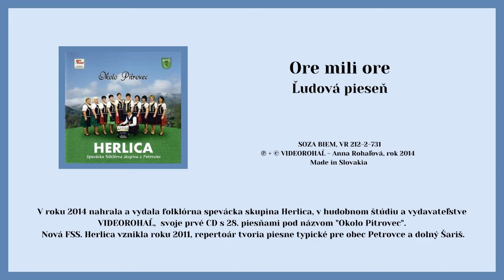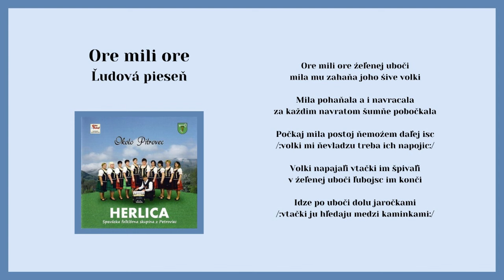HERLICA, Ore mily ore, ľudová, VIDEOROHAL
V hudobnom štúdiu Videorohaľ nahrávala aj Spvácka folklórna skupina HERLICA z Petroviec. Album vyšiel vo vydavateľstve Videorohaľ pod názvom Okolo Pitrovec, obsahuje 28 východniarských ľudových piesní typických pre obec Petrovce a dolný Šariš.
Vedúca skupiny: Kvetoslava Velčková,
Sprievod: akordeón Stanislav Medvec, Husle: František Pavúk
Spievajú : Anna Gajdošová, Mária Vargová, Ľubica Čurliková, Emília Adamová, Mária Gajdošová, Ľubica Adamová, Anna Orečná, Helena Peterová, Božena Ondečková, Husle: František Pavúk